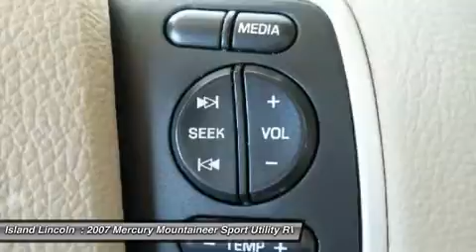2007 MERCURY MOUNTAINEER Merritt Island, FL 140104B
2007 MERCURY MOUNTAINEER Merritt Island, FL
Stock# 140104B

Island Lincoln
1850 East Merritt Island Cswy

Looking for the right car? Today could be your lucky day. With 73247 miles, this White, 2007 Mercury Mountaineer equipped with Automatic transmission could be yours. Request more information and set up a test drive right away.